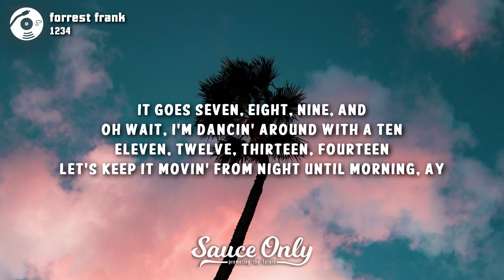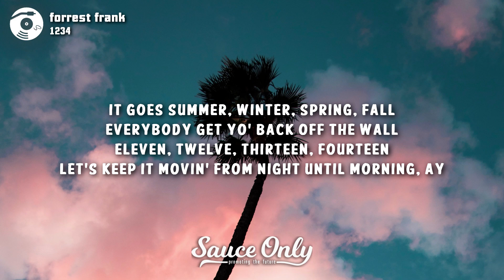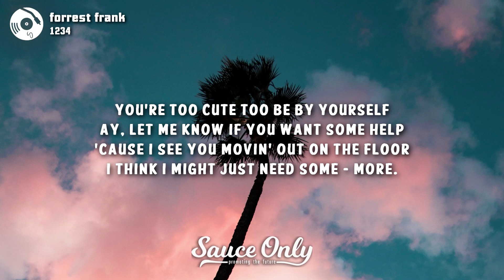forrest frank - 1234 (Lyrics)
Lyrics for "1234" by forrest frank:

[Verse 1]
Aye, it goes one (One), two (Two), three (Three), four (Four)
Get your lil' booty out on the dance floor (Oh)
It goes five (Five), six (Six), seven (Seven), eight (Eight)
All of that other stuff off of my plate
It goes seven (Seven), eight (Eight), nine (Nine) and
Oh wait, I’m dancin' around with a ten (Sheesh)
Eleven ('leven), twelve (Twelve), thirteen (Thirteen), fourteen (Fourteen)
Let’s keep it movin' from night until morning, ay

[Chorus]
You're too cute too be by yourself (By yourself)
Ay, let me know if you want somе help (Want some help)
'Causе I see you movin' out on the floor (On the floor)
I think I might just need some more (Haha, ay, ay-ay)

[Verse 2]
It goes red (Red), yellow (Yellow), green (Green), blue (Blue)
Just say the word and thats what we gon' do
It goes up (Up), down (Down), left (Left) right (Right)
Drop me a pen and I'll hop on a flight
It goes summer (Summer), winter (Winter), spring (Spring), fall (Fall)
Everybody get yo' back off the wall

[Chorus]
Ay, let me know if you want some help (Want some help)
'Cause I see you movin' out on the floor (On the floor)
I think I might just need some more

[Chorus]
I think I might just need some, need some, need some, need some – more